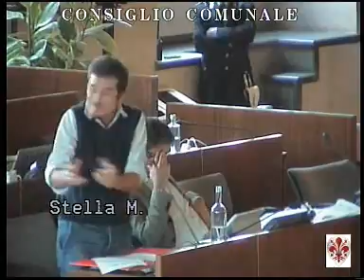Consiglio Comunale Firenze 13-10-2014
Consiglio Comunale di Firenze del 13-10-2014